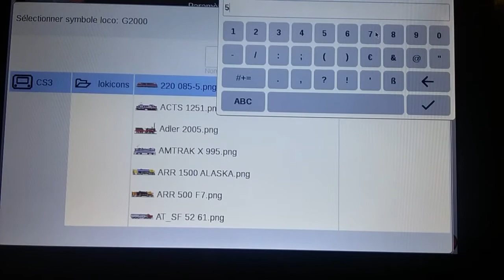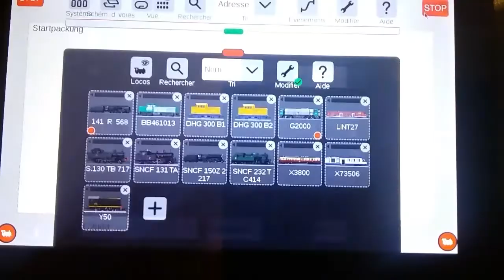Märklin CS3 : changer l'image et l'icône d'une locomotive